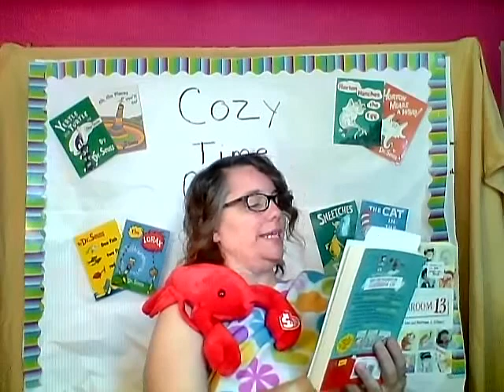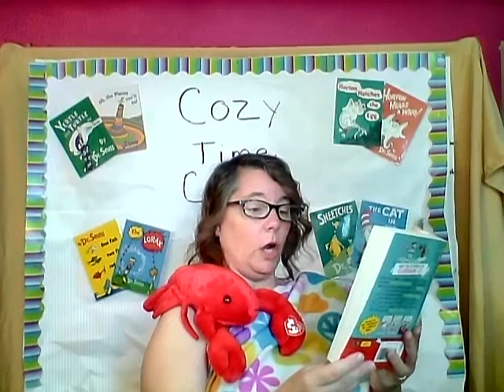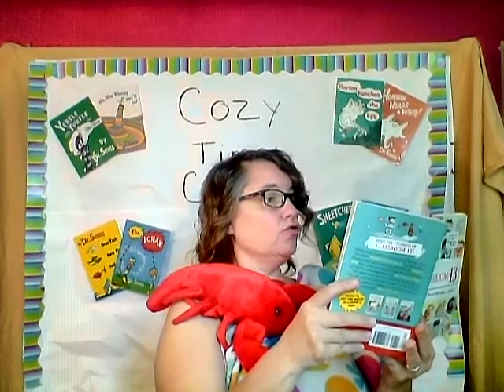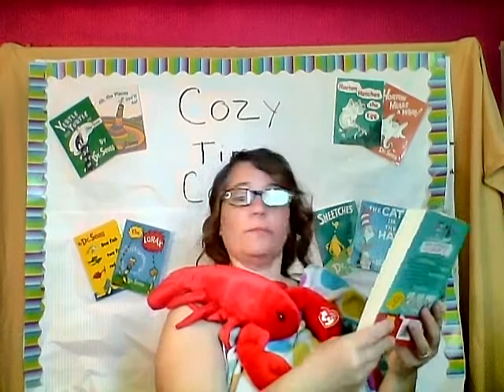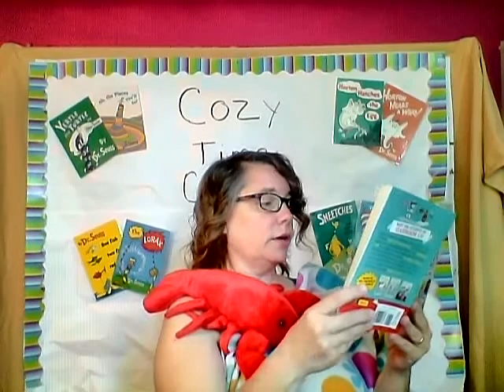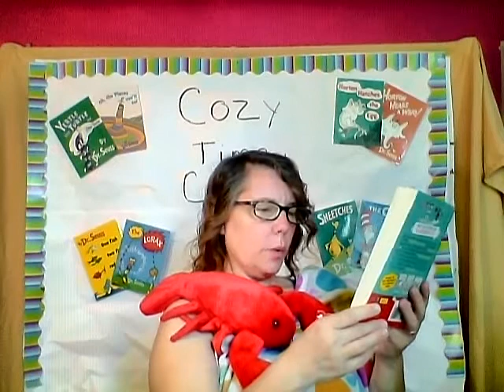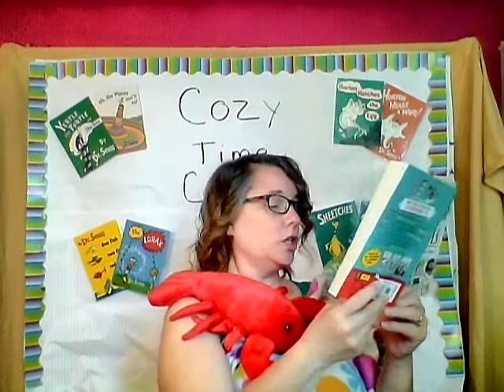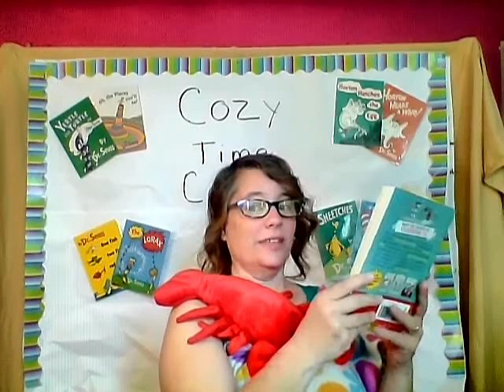Classroom 13 Ch 4 6 Mrs. Bethune 4.21